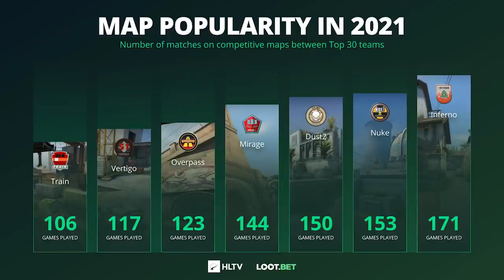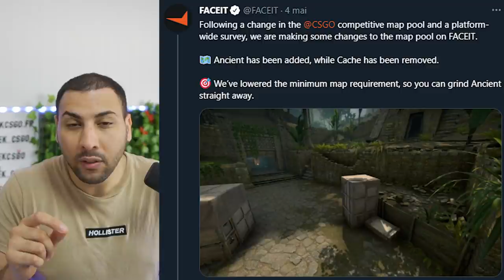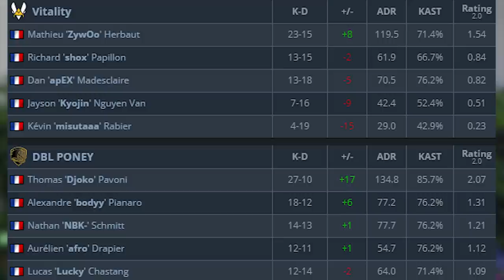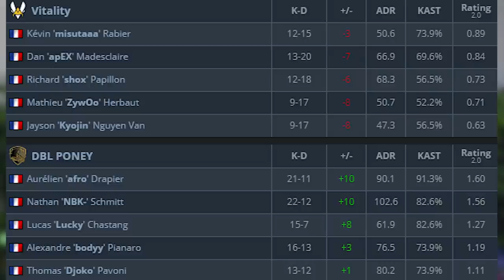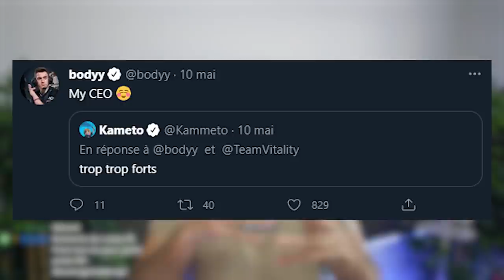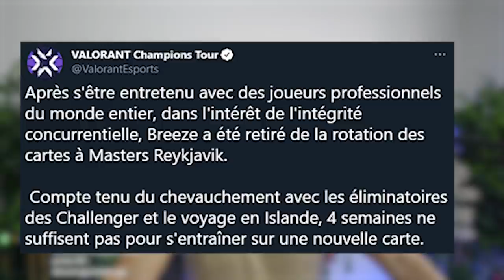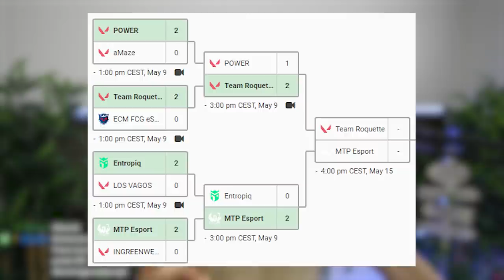S1mple meilleur que zywoo, vitality humilié en officiel ✅ ACTU ESPORT #25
00:00 - Intro + Giveaway
01:03 - Dreamhack Masters : Élimination de Vitality...
06:46 - Popularité des maps en compétition
12:11 - Ancient sur faceit
13:59 - L'âge pour être pro esport est-il important ?
17:43 - Adren de retour chez Liquid
18:50 - Es3tag chez Astralis ?
20:17 - Vitality humilié par double poney
31:57 - Matchs truqués
34:23 - Riot écoute la communauté
36:11 - Valorant open tour France
38:21 - Lan Valorant
38:54 - Gros shuffle en Europe
42:25 - Outro